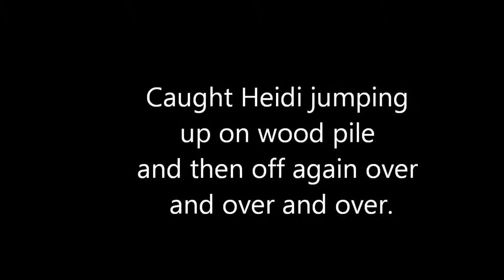Giant Schnauzer, Heidi jumps up on wood pile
Heidi, our Giant Schnauzer getting in trouble again,-- Now I had to put up another gate so she could not jump up on the wood pile because next she would be jumping over the fence behind thew pile Geeezzzzzz